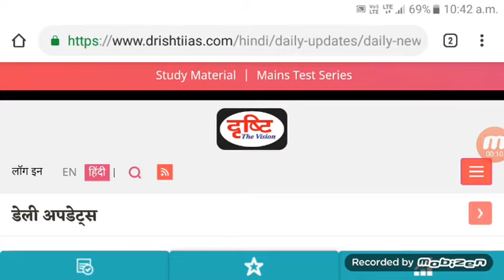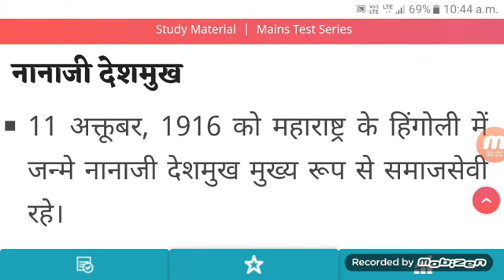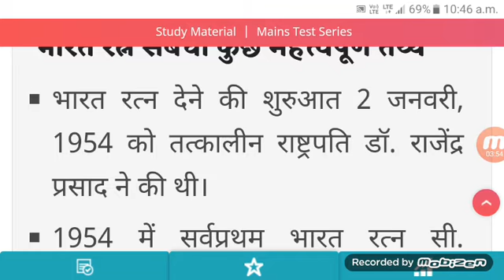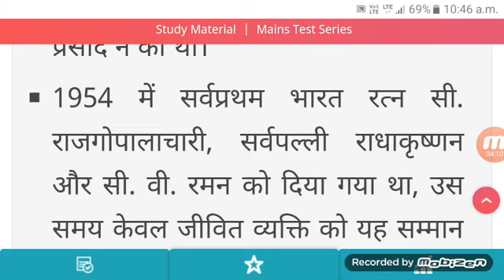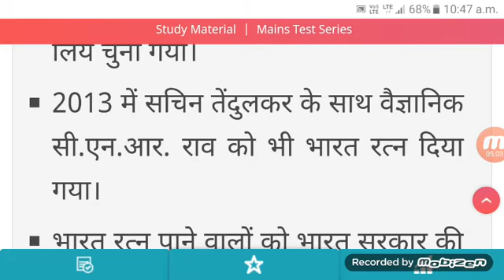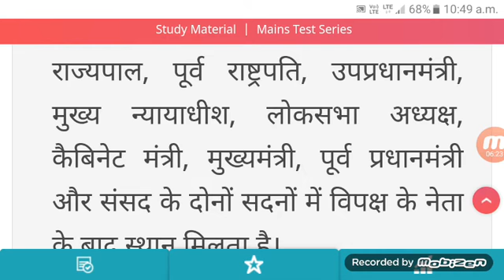भारत रत्न 2019